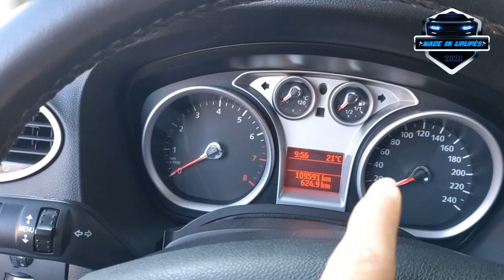Avaliação Ford focus 2013 2.0 automatico